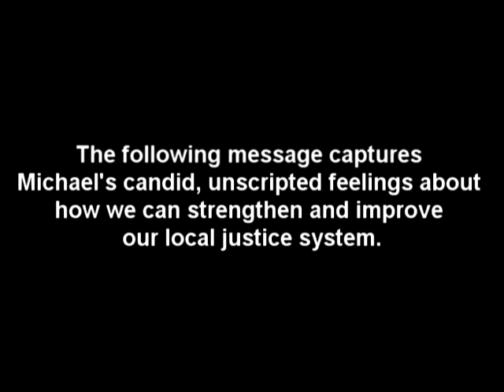New Im here in front of courthouse